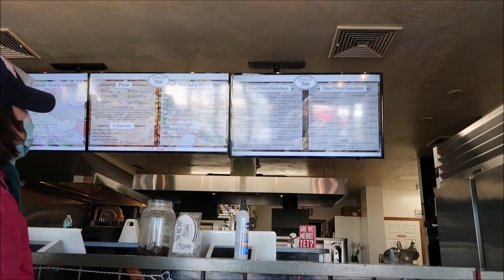DENNISPORT HOUSE OF PIZZA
Dennisport House of Pizza located at 481 Main St, Dennis Port, Cape Cod  MA is a take out only right now and delivery for fresh pizza and subs plus beer and wine.